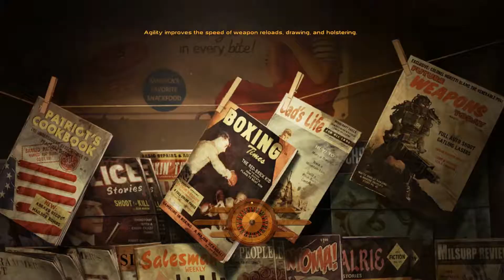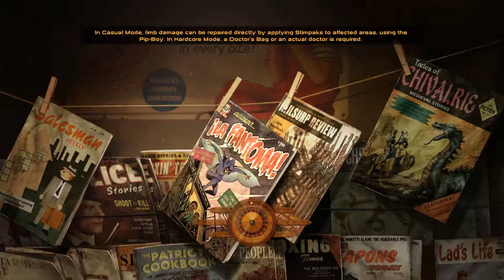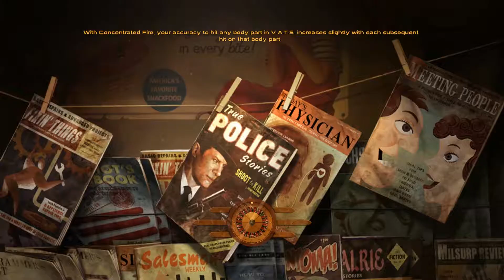Fallout: New Vegas - Mr. House Run (Part 5)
My final episode in the Mr. House Run series, going to start uploading my F:NV quest series and my Yes Man run which is also gonna have ALL DLCs

More 7D2D is coming soon, as well as F4 (i have a ton more footage lol)